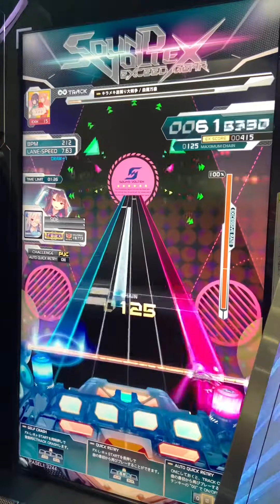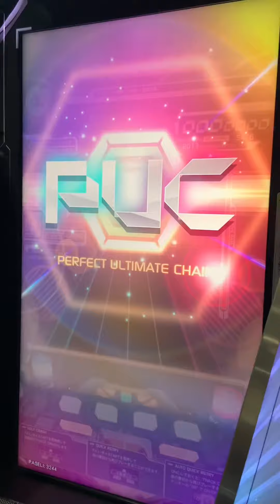(直撮り) キラメキ居残り大戦争 [EXH 15] PUC 【SDVX VI EXCEED GEAR】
赤埋め貯蓄大放出週間